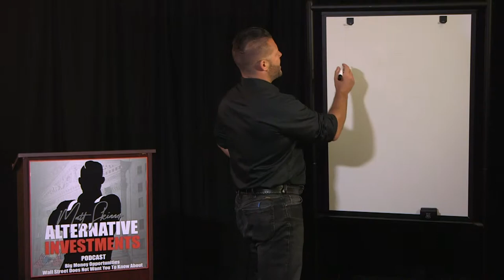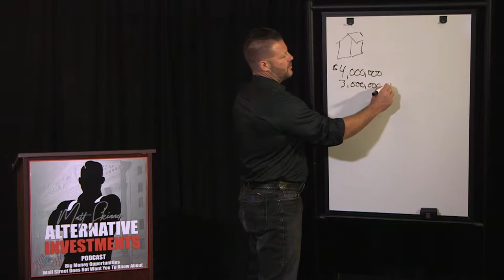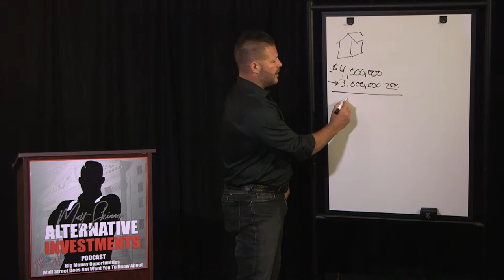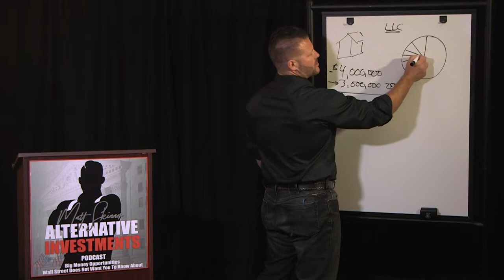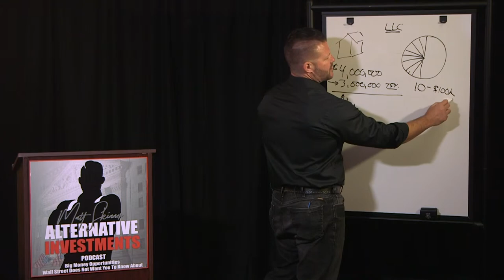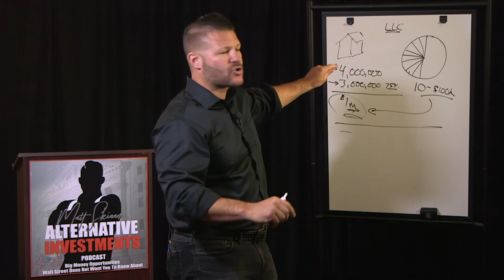Raising Private Capital and Buying Apartments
Matt explains how he raises private capital to invest in apartments buildings, in the episode of MSTV!